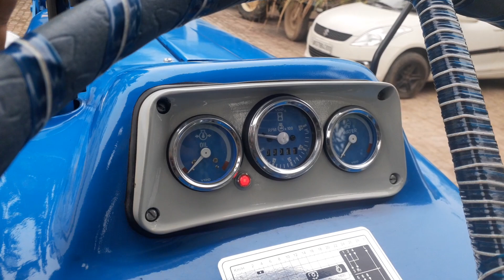शौकीन किसान मुकेश राठी जी जिन्होंने अपने फोर्ड 3600 मैं पैसा लगाया दिल खोल कर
किसान भाइयों मुकेश राठी जी जो है बहुत ही शौकीन किसान हैं और यह गांव वजीराबाद के हैं इनकी मन में एक चाहत थी कि कभी फोर्ड 3600 ट्रैक्टर को मॉडिफाई कराना है जो इन की हसरत अब पूरी हो गई है इन्होंने इस ट्रैक्टर में खरीदने के बाद ₹160000 लगाए हैं जो कि लिखित में है जिसमें कोई झूठ नहीं है और आप वीडियो पूरी देखें और अच्छी है बुरी लगी हो तो कमेंट करें लाइक करें शेयर करें नमस्कार